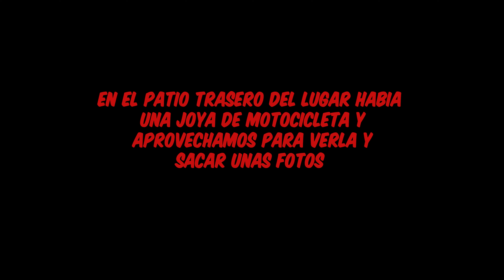LEAKEY TX, Una de de las TRES HERMANAS de Texas (3 Twisted Sisters)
Rodada a Leakey TX, preparándonos para recorres una de las "3 Hermanas" Twisted Sisters; bonitos caminos y muchas motos en el camino.